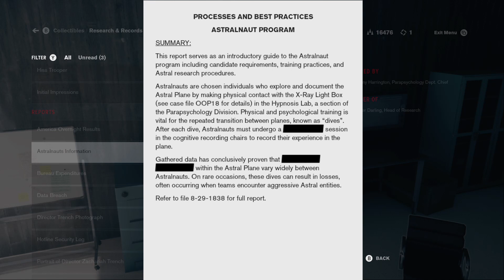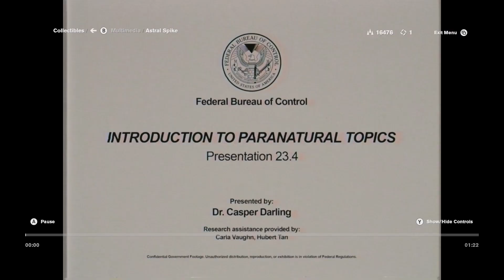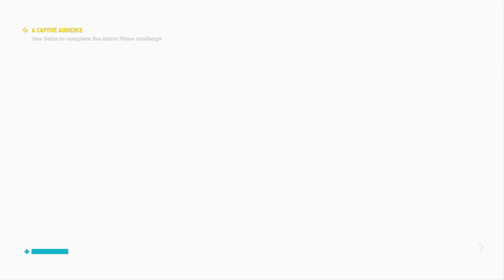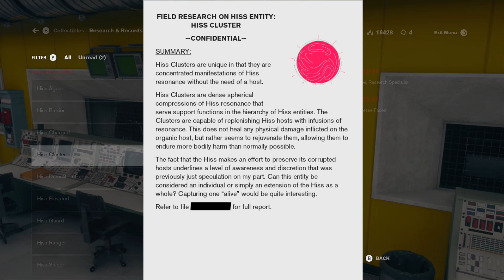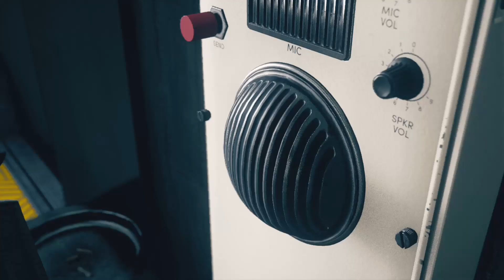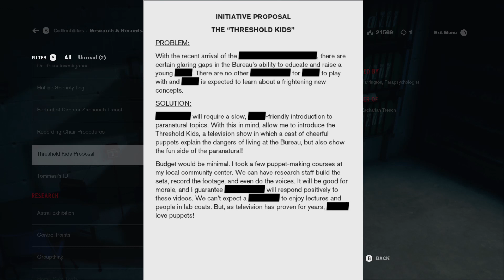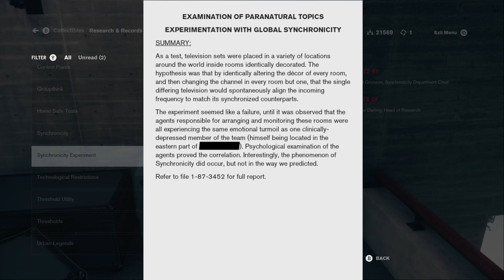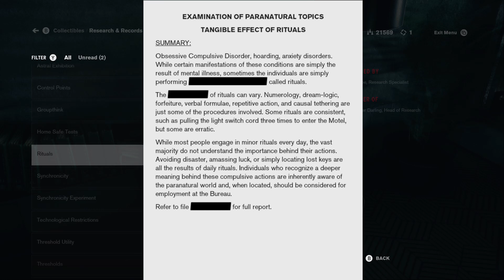Control Part 7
Control is needed